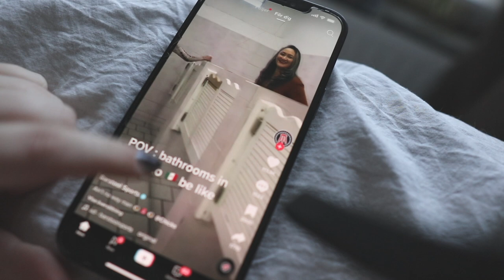GEL PEDIKYR ENKELT HEMMA ✿ DAGLIG VLOGG 18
LÄNKAR: (*reklamlänk)

A L L T   T I L L   P E D I K Y R
*Startkit 499kr
*Startkit 275kr
*Gel Builder Base
*Färgade Gellack A08-1002 & A08-1017
*Top Coat